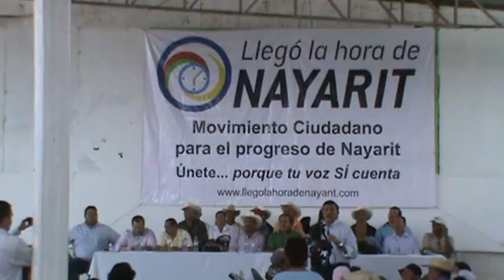Construyamos un mejor Nayarit Manuel Pérez Cárdenas 09 10 10